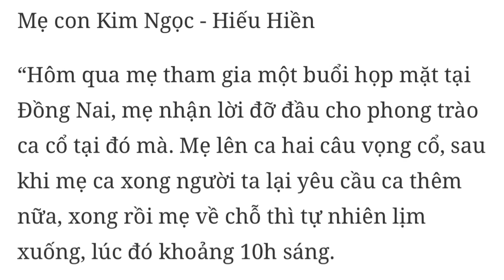Chân Dung Nghệ Sĩ | KỲ TÀI KIM NGỌC - Người mua vui tử tế nhất | Tập 8 | Kênh NSND Bạch Tuyết